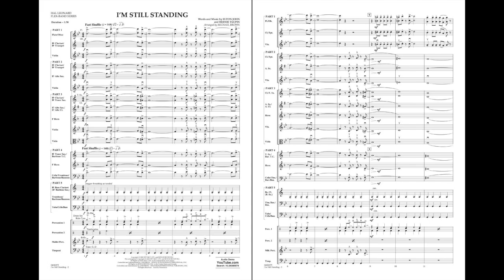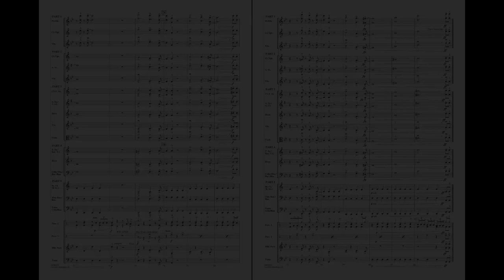I'm Still Standing arranged by Michael Brown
Flex-Band - Grade 3
Elton John's upbeat and tuneful hit is as popular today as ever. Arranged here in a shuffle style with flexible scoring.
HL04006974
HL04006975